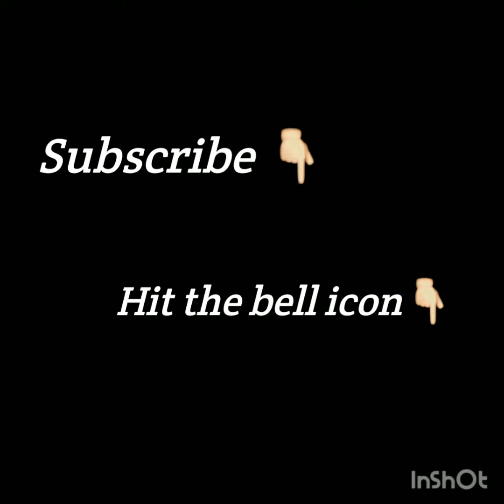Mehndi Designs Collection Of Hands for Girls on Eid 2020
Beautiful and simple mehndi designs for girls are here Bunch handbunch mehndi designs beautiful mehndi designs for eid are here